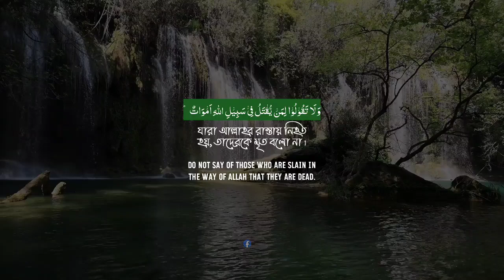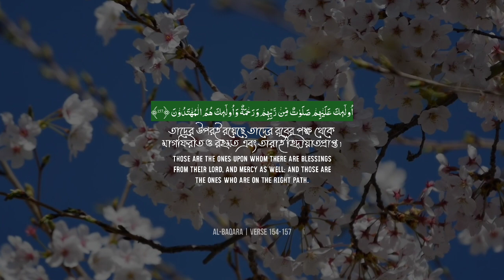Surah Baqarah Ayat 154-157 سورة البقرة | Sheikh Nufais | English Translation| Bangla Translation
Title: Surah Baqarah Ayat 154-157 | Sheikh Nufais | English & Bangla Translation

Description: In this video, we present the recitation of Surah Al-Baqarah (Ayat 154-157) by Sheikh Nufais. These verses remind us to stay strong in times of hardship and convey the importance of patience. The recitation is accompanied by English and Bangla translations to help you understand the meanings of these powerful verses

.Ayat 154-157: "And say not of those who are killed in the way of Allah, 'They are dead.' Rather, they are alive, but you perceive [it] not..."